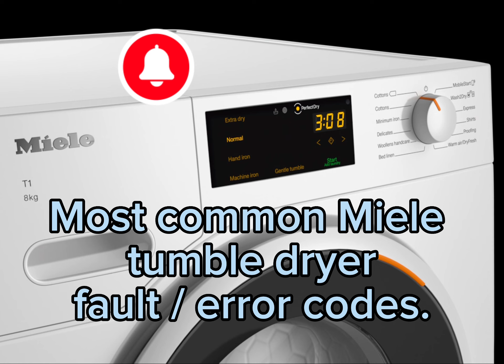Most common Miele tumble dryer Error / fault / failure / fehler codes. Trockner.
Thanks to Meile appliances having a pretty smart self-diagnosis system, one quick check of your display panel should tell you what kind of problem you’re experiencing.

Unfortunately, you’ll need a tumble dryer repair expert to handle most Miele tumble dryer errors. A quick clear of the filter to make sure there’s not been a build-up of lint is usually all of the DIY maintenance you can or should perform on these appliances.

When you’re faced with an error, there’s no need to go digging around to find your old appliance manual though. Here you’ll find all Miele tumble dryer fault codes in a handy list format:

F1 – NTC heater sensor short-circuited
F2 – NTC heater sensor open circuit
F3 – NTC fan sensor short-circuited
F4 – NTC fan sensor open circuit
F32 – Door lock doesn’t close
F33 – Door lock doesn’t open
F36 – Door switch defective
F39 – Electronic unit fault
F41 – Faulty EEPROM
F45 – Flash ram defect.
F46 – LCD connection defective.
F55 – Laundry isn’t dry after 180 minutes
F66 – Airpath leak